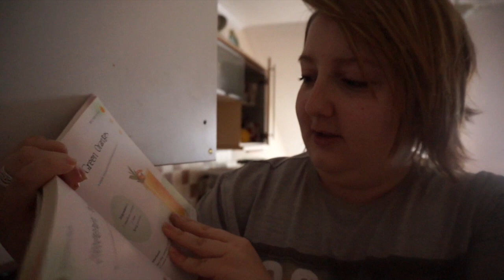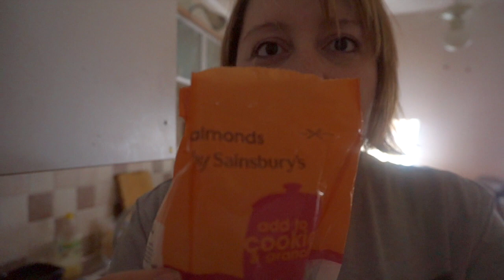Day 155 - Morning Routine :D - ((ODAAT Amii90))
day 155